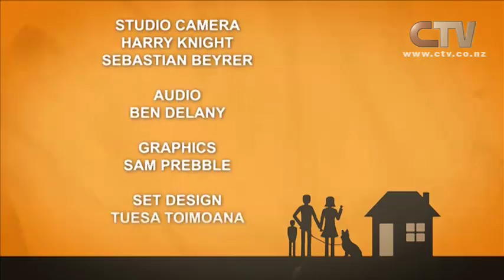Covered Episode 11 Segment 3 - Banks - Cash Settlements & As Is, Where Is Properties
Banks - Cash Settlements & As Is, Where Is Properties
What interest does your bank have if you’re cash settling your insurance claim?  How will a bank view an As Is, Where Is property?  Mark Rackley-Gale of BNZ explains how the bank is involved and how the BNZ can work with you to help you understand your options and potential solutions.

Covered takes a look behind the scenes on the residential rebuild in Canterbury to see how things are progressing post-quake and seeks to get the answers people are wanting on rebuild and insurance matters.

The informative series focuses on aspects that will help customers better understand the processes so they can make informed decisions about their claims, repairs or rebuilds and to know where to seek further support where appropriate.

The series features everything from repair methods and land issues to cash settlement processes and the support services that are available to help residents in their decision-making process.

Canterbury Support Line 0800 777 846
Canterbury Earthquake Temporary Accommodation Service 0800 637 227